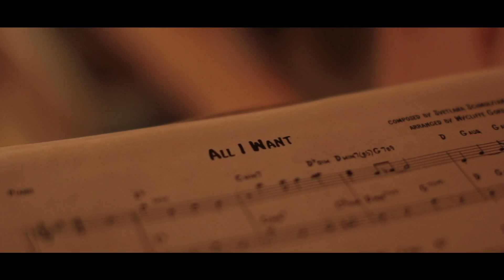Svetlana "All I Want" (music / lyrics by Svetlana, arr/ft Wycliffe Gordon) - Official Music Video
Svetlana and the Delancey Five - "All I Want" (Official Music Video)

Music / Lyrics by Svetlana Shmulyian
Arranged by and featuring Wycliffe Gordon
Produced by Guy Eckstine

Night At the Speakeasy (Origin Records, Jan 15, 2016)
Additional footage from Virgin Atlantic Inflight Video - live performance of Svetlana & The Delancey Five at the Back Room, NYC

Svetlana Shmulyian - Vocals
Wycliffe Gordon - Trombone, Vocals
Adrian Cunningham - Clarinet, Saxophone, Vocals
Charlie Caranicas - Trumpet
Dalton Ridenhour - Piano
Vinny Raniolo - Guitar
George Delancey - Bass
Rob Garcia - Drums

Recorded and Mixed by Aaron Nevezie and Nolan Theis @ Bunker Studio, Brooklyn, NY

Mastered by- Scott Hull @ Masterdisk, NYC

Special thanks to Back Room, Nolan Theis (Bunker Studio), Jennifer Sowden Oddyseus Bailer, Skye Bronfenbrenner, and Jake Handelman for participating in filming of this video